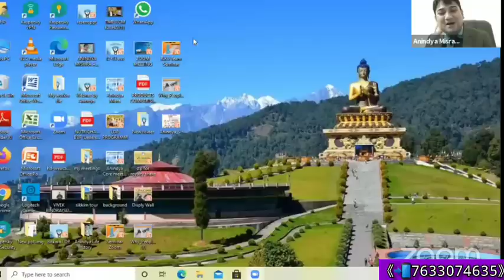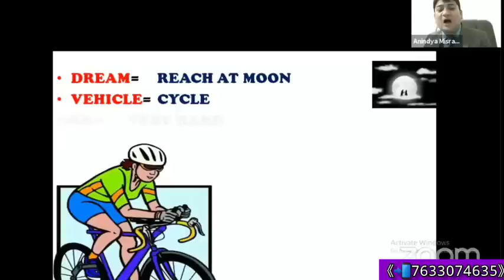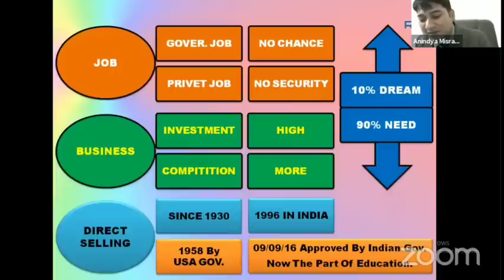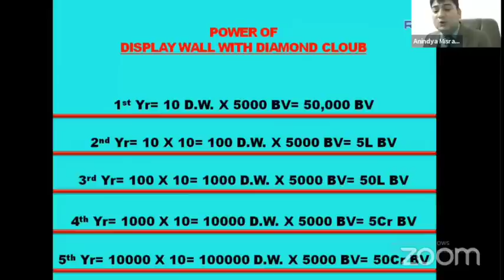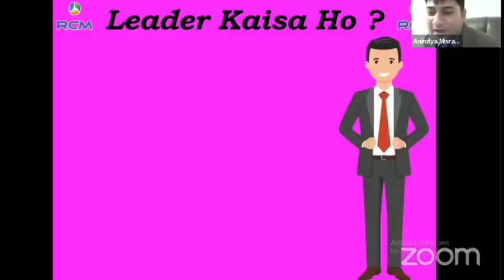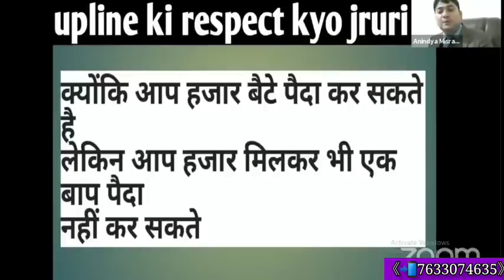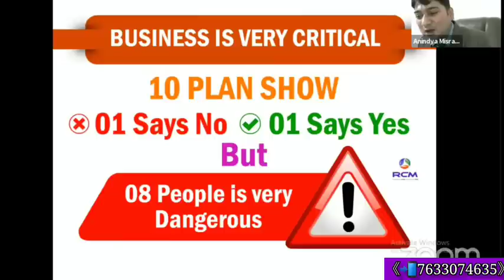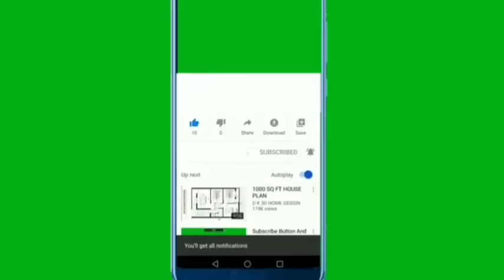Latest great Zoom Webinar by Mr. Anindya Mishra (Sapphire@RCM) || Wonderful Success Story.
कामयाबी की बुलंदियों पर पहुंचाने वाला शानदार,  ख़तरनाक, ऐतिहासिक ट्रेनिंग सेशन-श्री Anindya Mishra साहब(Sapphire) का ऐतिहासिक (DTW)Zoom Webinar टीम राकेश शर्मा गौतम(TRSG) के लिए।

1.) सपने वो नहीं होते जो सोने के बाद आते हैं बल्कि सपने तो वो होते हैं जो सोने ही नहीं दे- Mr Parmod Gulati (Star Ruby)

2.) अगर आपके पास दूरदृष्टि है तो RCM Business आपको आसानी से समझ में आ जायेगा- Mr. Surendra Vats (Diamond).

3.) जो हनुमान बनेगा वही RCM Business में सफलता की चोटी पर पहुंचेगा  - Mr Rakesh Sharma Gautam (Sapphire)

4.) RCM Business में कामयाबी 99% Vs 1% का Game है  - Mr. Rakesh Sharma Gautam (Sapphire)

7.) The Journey of ₹ 0 to 40K per month by Mrs. Alpana Singh (Platinum) from Chapra Bihar.

8.) 9 से 5 बजे तक पेट के लिए और 5 से 9 बजे तक सपनों के लिए काम करें- Mr. Rakesh Sharma Gautam Sir (Sapphire@RCM).

10.) आदरणीय Rakesh Sharma Gautam Sir(Sapphire@RCM) साहब ने शुन्य से शिखर की अपनी यात्रा के सारे राज खोले।

11.) घर से निकाला गया, भूखे रातें बिताई पर आज RCM से महीने का ₹8 लाख कमाता हूँ | Anindya Mishra(Sapphire)

12.) महीने का 5 हजार के लिए आया था लेकिन अब ₹ 5 लाख मंथली आता है RCM से || Mr. Sachin & Mrs. Neha Agarwal

13.) मैंने क्यों छोड़ी नौकरी? RCM Business पैसा के लिए नहीं System खड़ा करने के लिए करें- Mr Dinesh Mohan